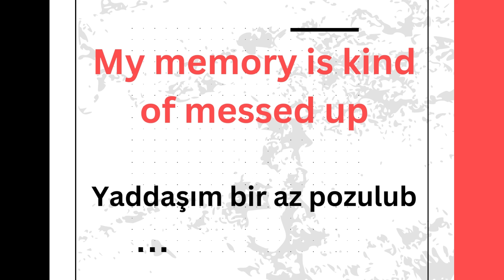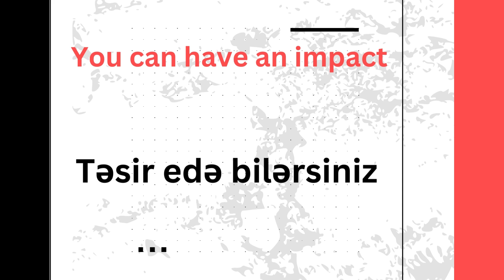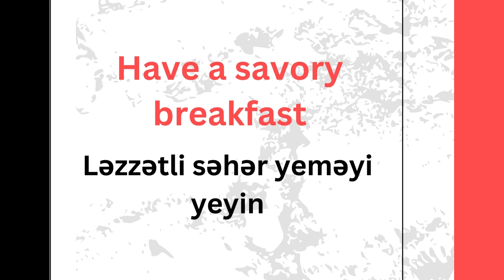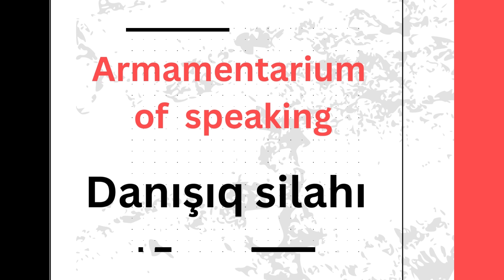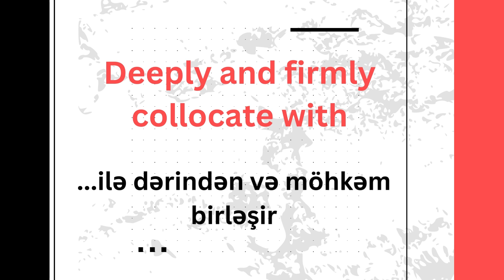İngilis dilində sözlər, mənaları və oxunuşları №1 | ingilis dilində sözlər öyrənmək | ingilis dili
İngilis dilində sözlər,söz birləşmələri və cümlələr Sifirdaningilizce English
1. my memory is kind of messed up-yaddaşım bir az pozulub
2.mood swings-əhval dəyişikliyi
3.conscious-şüurlu, idraklı
4.presume-güman etmək,təhmin etmək,fərz etmək
5.self-esteem-özünə hörmət
6.you can have an impact-təsir edə bilərsiniz
7.impelling-sövq edən
8.primal inclination-ilkin meyl
9.immensely-hədsiz dərəcədə
10.overwhelming-Əzici, böyük,hesaba gəlməyən
11.distractors-yayındıran faktorlar
12.have a savory breakfast-ləzzətli səhər yeməyi yeyin
13.reasonably populated-ağlabatan məskunlaşma
14.fogged out-dumanlandı
15.emits laser beams-lazer şüaları yayır
16.armamentarium of speaking-danışıq silahı
17.the origins of somethings-bir şeyin mənşəyi
18.settling down-yerləşmək
19.deeply and firmly collocate with-ilə dərindən və möhkəm birləşir
20.stopped before it develops into something-bir şeyə çevrilməmişdən əvvəl dayandı

ingilis dilinde sozlerin yazilisi ve oxunusu